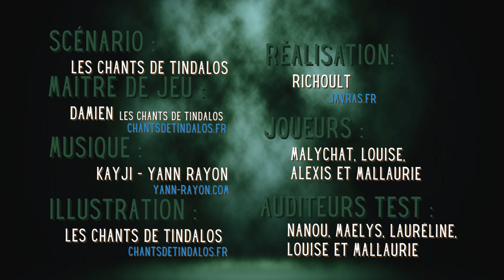Saga MP3 / Podcast - A Tour De Rôle – Horreur - L'HÉRITAGE BLACKFORD - P.3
Avec Richoult, Damien des @ChantsdeTindalos,  Malychat, Louise, Alexis et Mallaurie.
Musique de Kayji - @YannRayon